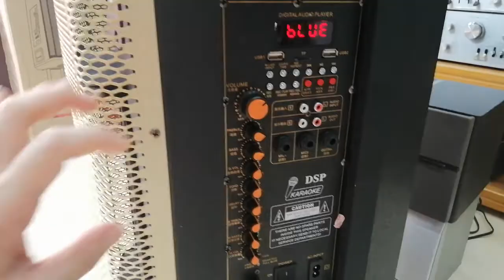Test loa kéo BNIB1505 ( có chống hú) Điện Tử Hoàng Gia 0985120759